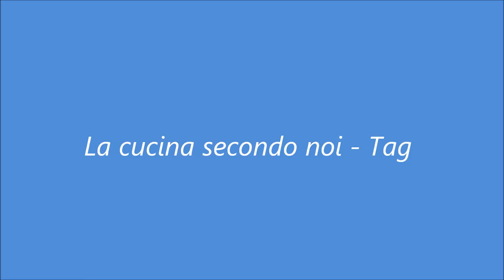EstateTag - La cucina secondo me (noi)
.:: LEGGIMI ::.

Secondo video estivo insolito con "l'ospite". Giusto per sorridere un pò. Siete tutti taggati :) se lo volete fare.
Se volete sapere chi mi ha contaggiata..andate qui :D